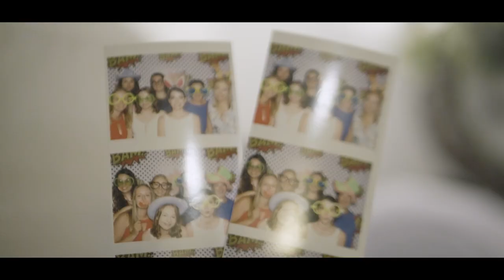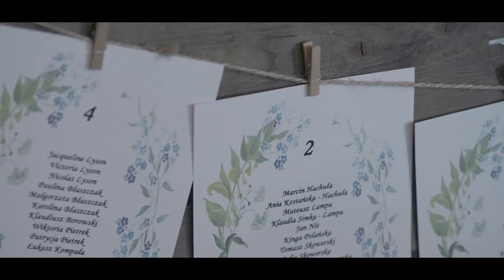Ewa i Łukasz - Katowice | Teledysk | MMHoryzont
Ewa i Łukasz
Katowice, Poland
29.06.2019